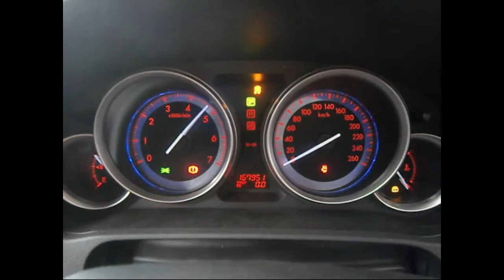WRECKING 2010 MAZDA 6 2.5 AUTOMATIC (C24833)